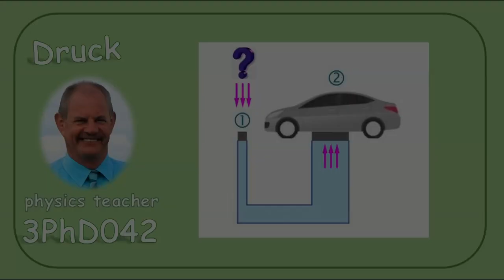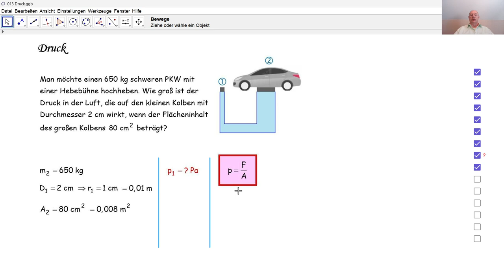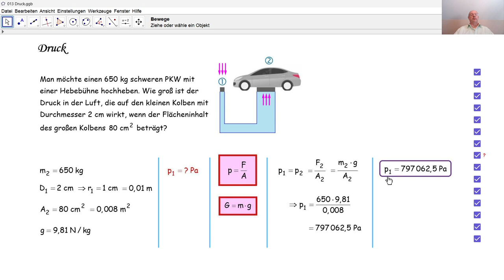Physik 3PhD042 Druck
Wir berechen einen Druck, der erforderlich ist um ein Auto anzuheben.